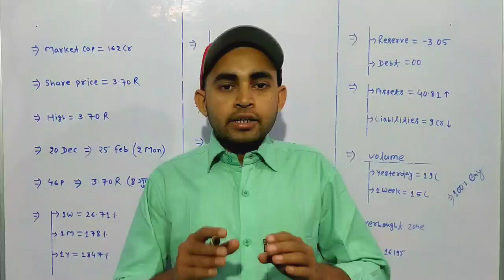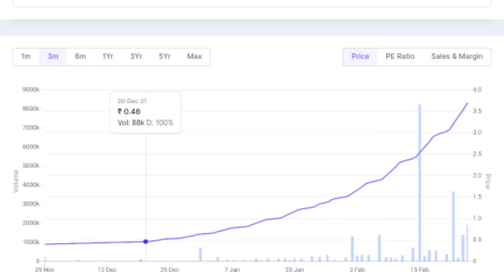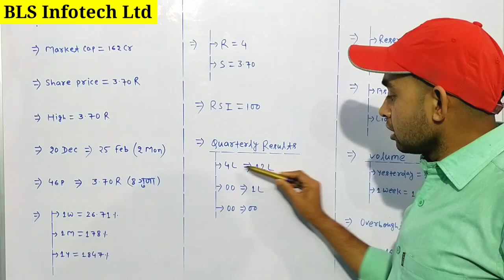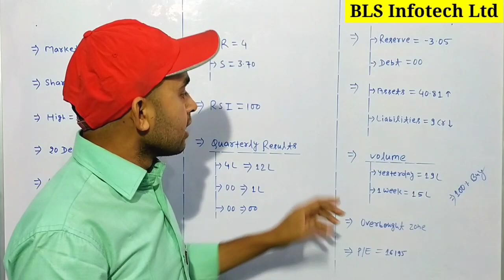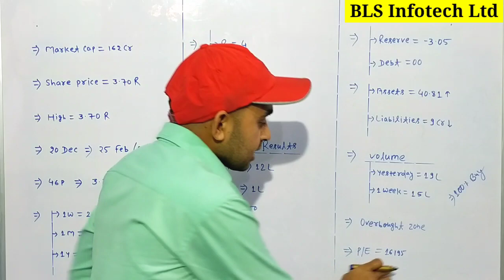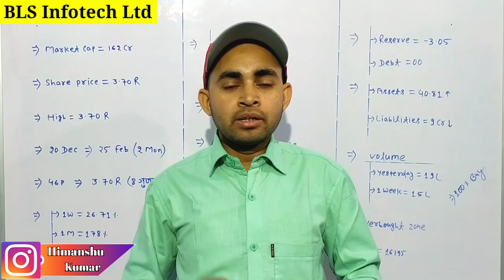BLS Infotech share latest news | Bls infotech share latest news today | Future Of India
In this video you will know about BLS Infotech Share latest news and updates .

Hash Tags -

Please Note:-